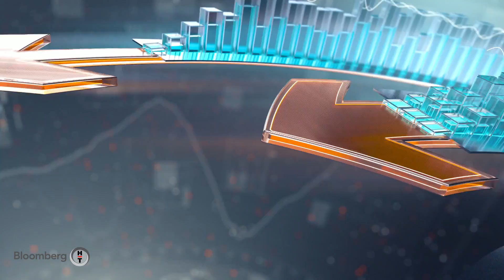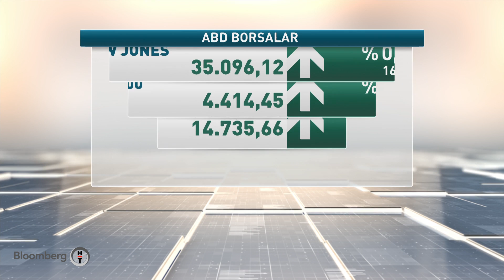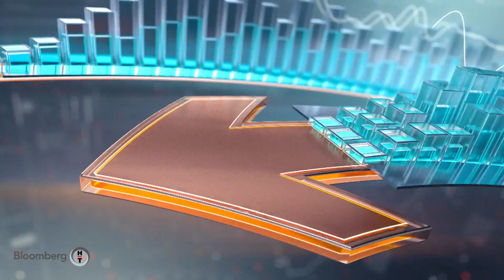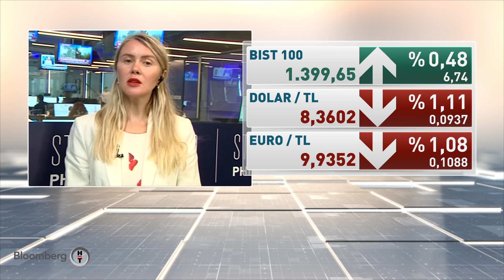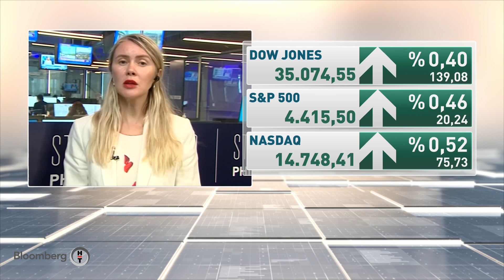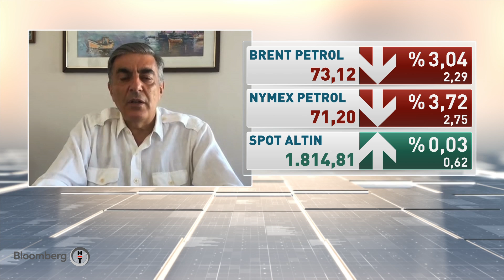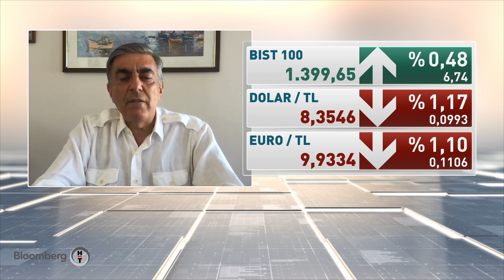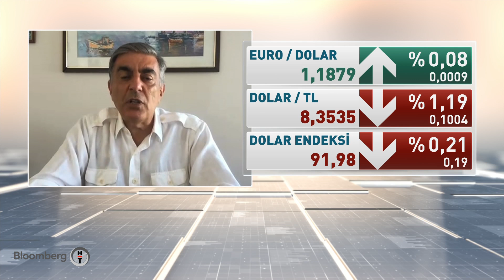Orman yangınları Antalya'da tarımı vurdu -Günden Kalanlar | 02.08.2021